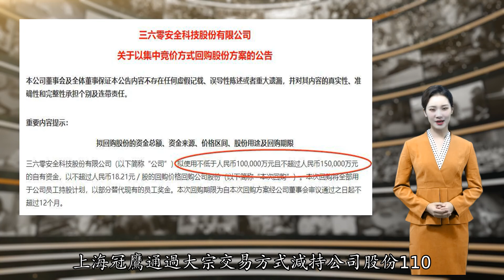暴跌3500亿！刚刚 “红衣教主”周鸿祎出手了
$$$$$$$$$$$$$$$原标题：暴跌3500亿！刚刚 “红衣教主”周鸿祎出手了 来源：中国基金报$$$$$$2017年宣告重组回A之后，主打互联网安全、以“杀毒”知名的软件公司三六零，在资本市场曾有一段极其高光时刻，当时借壳股连续拉升18个一字涨停。股价曾经高达66元，而今只剩下12元，股价跌幅超80%。$$$借壳至今，三六零股价一路向下“不回头”。这时候，终于要出手了，公司拟大手笔回购，拟回购10-15亿元，回购价格不超18.21元，目前最新股价为12.38元，高出47%。三六零最新市值为885亿元。$$$$$$10-15亿回购，拟用于员工持股，还有部分替代现有员工的奖金。$$$9月10日晚间，三六零发布公告称，公司拟使用不低于人民币10亿元且不超过人民币15亿元的自有资金，以不超过人民币18.21元/股的回购价格回购公司股份。$$$本次回购将全部用于公司员工持股计划，以部分替代现有的员工奖金。本次回购期限为自本次回购方案经公司董事会审议通过之日起不超过12个月。$$$若按本次回购股份价格上限人民币18.21元/股，本次回购资金下限人民币100，000万元、资金上限人民币150，000万元分别进行测算，回购股份占总股本比例为0.77%到1.5%。$$$三六零账面上资金充足。今年6月底财报上的货币资金有237亿元，截至2021年6月30日（未经审计），公司总资产为人民币435.74亿元，归属于上市公司股东的净资产为人民币365.57亿元，流动资产人民币289.22亿元，资产负债率16.26%。$$$$$$公司大手笔回购的同时，实控人周鸿祎的一致行动人此前已经卖出不少，同时也还要继续减持。这个周鸿祎的一致行动人上海冠鹰公司几个月前刚卖出1.8亿股，这次又要彻底清仓924万股。$$$$$$上海冠鹰于2021年6月3日至6月17日期间通过集中竞价方式减持公司股份共计71，453，631股，约占公司总股本1%。前述集中竞价减持股份计划已实施完毕。$$$截至本公告日，近12个月内除上述集中竞价交易外，2021年5月26日至7月9日期间，上海冠鹰通过大宗交易方式减持公司股份110，185，000股，约占公司总股本的1.54%。$$$有网友认为，这波操作有点特别。实控人一致行动人要卖，用公司自己的钱回购，回购来激励员工，还有是部分作为员工的奖金替代，员工的奖金也用来股票。有点意思。$$$业绩方面，今年上半年公司实现营业收入56.19亿元，同比增长13.03%；归母净利润为5.72亿元，同比减少48.87%；扣非归母净利润为4.97亿元，同比减少46.30%。公司政企安全业务进展顺利，净利润大幅下降主要系销售费用及研发费用大幅增长所致。$$$$$$从2017年借壳冲高，三六零这只股票当年的股价曾高达66元，而后一路下跌，如今只剩12.38元，股价跌去超80%，相比市值最高点大跌超过3500亿！$$$